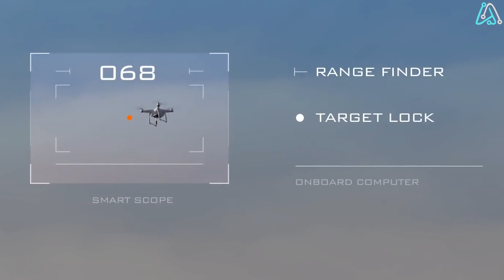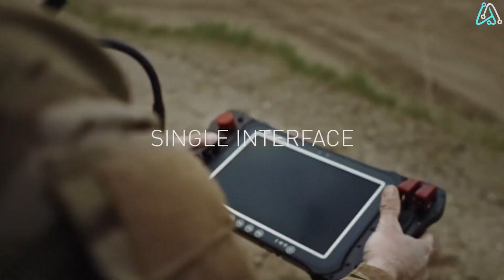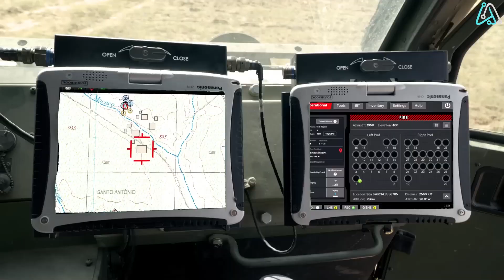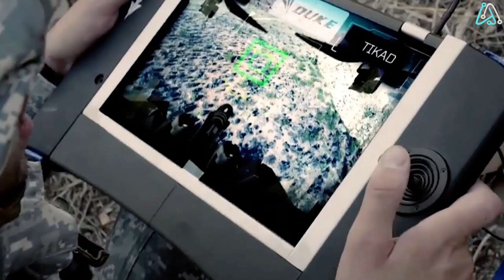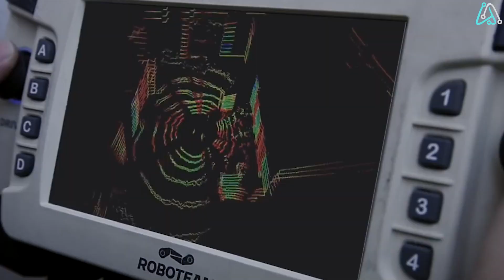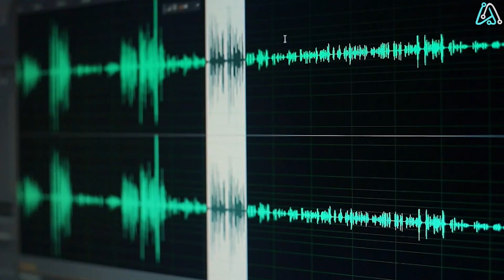INSANE NEXT GEN MILITARY INVENTIONS YOU DIDN'T KNOW ABOUT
Step into the top-secret world of cutting-edge warfare tech, where unmanned vehicles, anti-drone defense, and mind-bending innovations redefine the battlefield.

While we believe peace and open dialogue is ALWAYS the answer over war, this video is a glimpse into the future of defense.

🦾  LINKS
00:00 Introduction
00:30 XSV-17
01:24 SkyWall Patrol
02:21 Pro Barriers
03:10 Rheinmetall Unmanned Vehicles
04:16 F-35 Gen III Helmet-Mounted Display System
05:15 Atmos
06:12 Duke Robotics (General Robotics)
07:00 DOGO Anti-Terror Robot
07:58 DAGOR A1
08:50 MTGR Tactical Ground Robot
09:42 DroneShield

Join us as we share future tech ideas, cool tech, gadgets, amazon finds, future tech products, product reviews, technology news, and things you won't believe exist in the form of top 5 or top 10 lists.